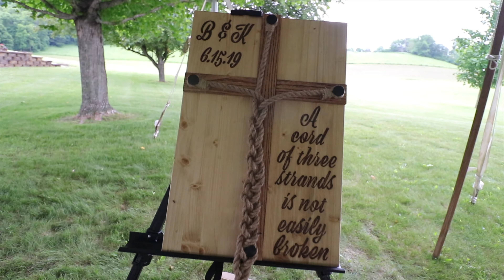Neuman Wedding Recap 06.15.19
Congrats Brooke and Kevin!